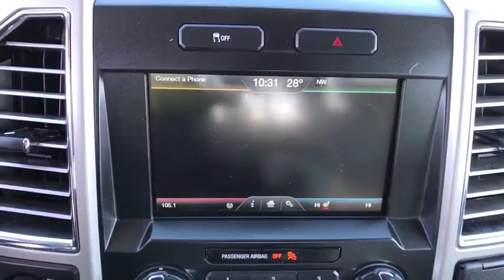2015 Ford F-150 Tulsa, Broken Arrow, Joplin, Bixby, Owasso, OK T18070A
2015 Ford F-150

Matthews Ford
1101 Southwest Expressway Drive

Matthews Ford is honored to present a wonderful example of pure vehicle design... this 2015 Ford F-150 Lariat only has 32,581 miles on it and could potentially be the vehicle of your dreams!This vehicle is loaded with great features, plus it comes with the CARFAX BuyBack Guarantee. Looking for a one-owner vehicle? You've found it. CARFAX shows this vehicle was owned by the original buyer.The Ford F-150 Lariat's pristine good looks were combined with the Ford high standard of excellence in order to make this a unique find. At home in the country and in the city, this 2015 4WD Ford F-150 Lariat has been wonderfully refined to handle any occasion. Smooth steering, superior acceleration and a supple ride are just a few of its qualities.This vehicle has extremely low miles on the odometer, so while it's pre-owned, it's practically new. If not for a few miles on the odometer you would be hard-pressed to know this 2015 Ford F-150 is a pre-owned vehicle.Class defining, one-of-a-kind options are the standard with this Ford F-150 plus much, much more. Marked by excellent quality and features with unmistakable refined leather interior that added value and class to the Ford F-150Put away your phone and focus on the road, your new vehicle has navigation.More information about the 2015 Ford F-150:The F-150 might be the most important vehicle made by Ford. It continues to be one of their top selling vehicles, encouraging Ford to put their best foot forward with the 2015 model. The F-150 competes with the Dodge Ram, the Chevrolet Silverado and the GMC Sierra 1500 among others, in the full sized truck category. Ford is clearly pushing their new technology and new ideas with the F-150 offering lots of options not available anywhere else in this class, such as a 360 degree camera and integrated loading ramps stowed in the pickup bed. A smaller, more fuel efficient Ecoboost engine is also available for 2015, which should further improve fuel economy while providing the same kind of horsepower that would normally be delivered by mid-grade V8 engines. At the same time, the F-150 continues to excel at traditional truck tasks, with a best in class towing capacity of 12,200 lbs. when properly equipped.Strengths of this model include turbocharged engines, available in a huge variety of trims, Towing capacity, rugged durability, and improved gas mileage